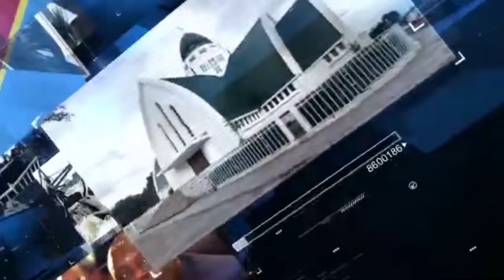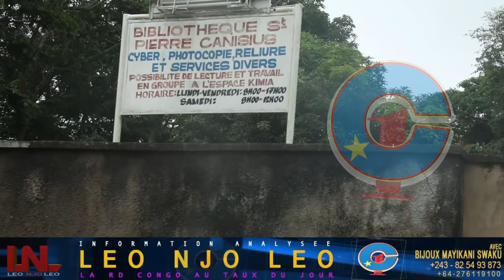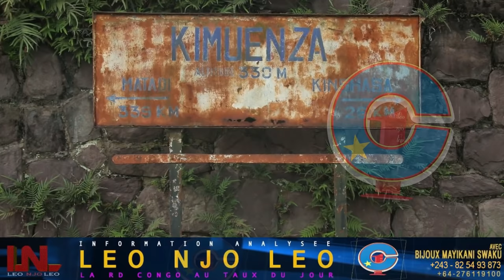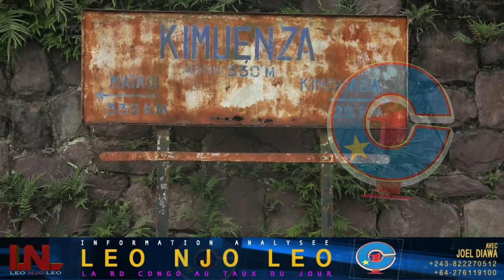SOUVENIR DE MA COMMUNE : CLEIN D'OEIL A KIMWENZA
Kimwenza, un coin connu par un bon nombre de ceux qui ont passe un bon temps a Kinshasa, RDC. Cette localite est situee non loin de l'Universite de Kinshasa.
Quelques annees passees, Kimwenza refletait la beaute naturelle du coin. Aujourd'hui sa beaute s'est transformee en laideur. Beaucoup parmi nous ne peuvent pas se retenir sans pour autant se poser la question de savoir qu'est ce qu'est devenue Kimwenza? Pourqoui cette transformation ou changement negatif de cette belle localite d'autrefois?
L'equipe de LEO NJO LEO s'est dirigee sur le lieu pour vous redonner le gout de la localite de Kimwenza.

Merci et suivons.